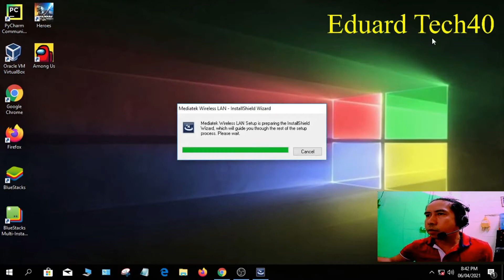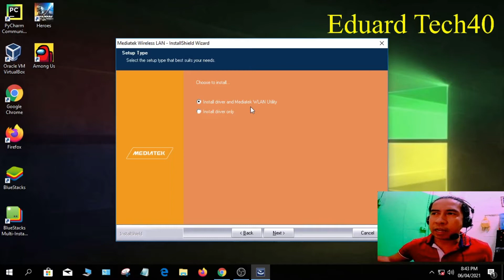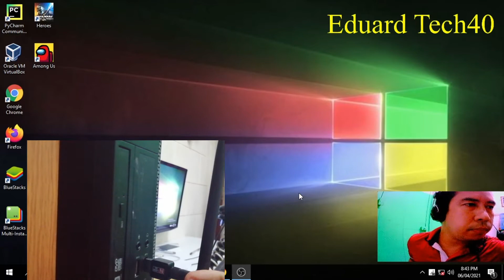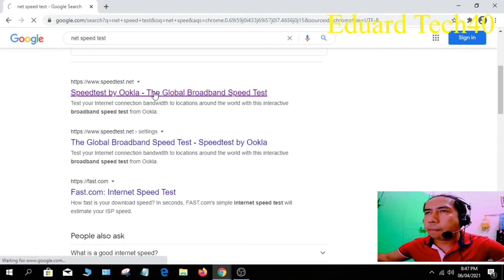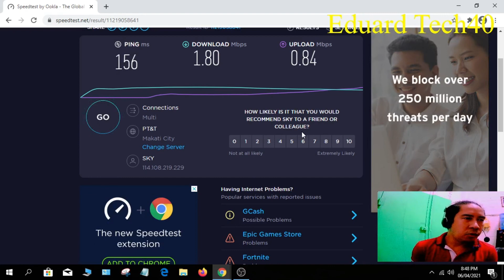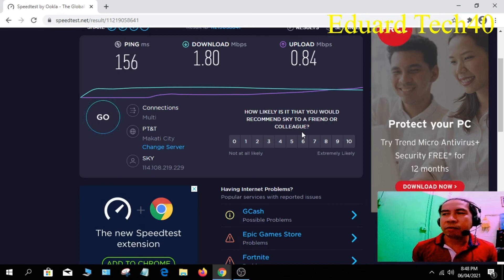USB Wireless 802.11N Device Easy Setup Tutorial | Tips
Very easy to set up on desktop or laptop so learn and Enjoy watching guys.

Watch my video for more learning  Like👍, Share❤ and Subscribes thanks.

✨Shopee✨
🔥USB WIRELESS 802.11N🔥